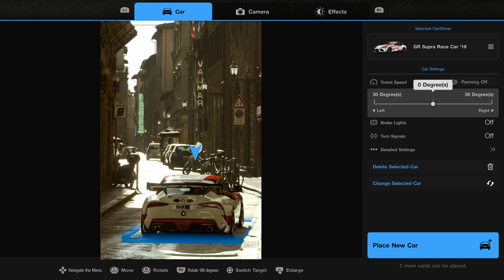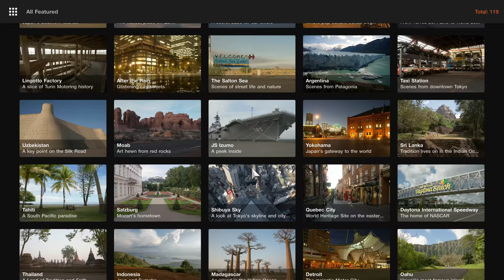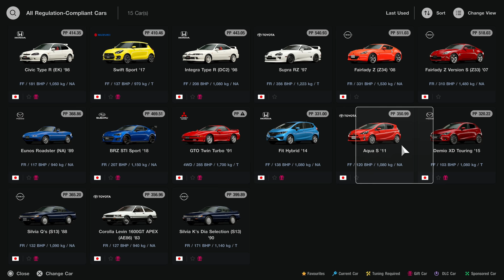GRAN TURISMO 7 Gameplay Walkthrough Part 13 - LEGEND CARS UNLOCKED (PS5 4K 60fps)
Gran Turismo 7 PS5 4K Ray Tracing Gameplay Walkthrough Part 13 - Beginning to Ending GT7 PS5
Thanks to PlayStation for the Review Code
Catch sight of the driver in your rear-view mirror and watch the sun glint against the curves of your car's body, with support for 4K and HDR at a targeted 60fps framerate. You can also take stunningly realistic photos with the power of ray tracing on PS5
The PS5 console's ultra-high-speed SSD lets you quickly start race events, gather in lobbies, browse your garage and seamlessly navigate GT7's modes and menus.
Feel the vibration from the anti-lock brake system and wheel spins, and variation in the braking resistance of each different car, all through the adaptive triggers of your DualSense wireless controller.
From the subtle bumps of the tarmac to the grooves of the kerb, feel your position on the road through immersive haptic feedback.
Sense the position of other cars and drivers on the road with unparalleled clarity through the PS5 console's 3D Audio